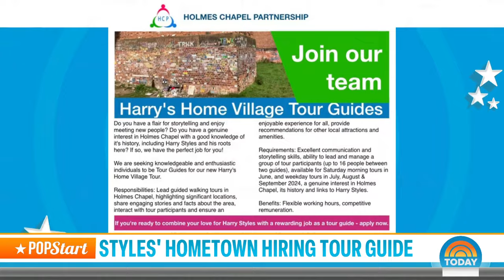Wanted: Tour guides of Harry Styles’ hometown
Harry Styles’ hometown of Holmes Chapel is looking to hire official tour guides to help tell the story of the pop star's life and walk superfans through his childhood. The application closes April 15.